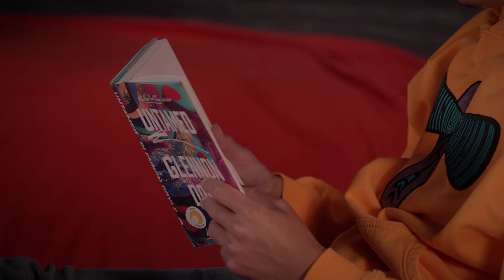Jack Realizes He Has to Break Up with His Mom - black-ish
After Jack (Miles Brown) comes away from his hangout with Bow (Tracee Ellis Ross) feeling overwhelmed, Junior (Marcus Scribner) helps him face the truth: He has to break up with her. Meanwhile, Dre (Anthony Anderson) fears he just doesn't have the edge he once had in the ad game. From 'black-ish' season 7, episode 14, 'Things Done Changed.' Watch 'black-ish' TUESDAY 9|8c on ABC, streaming, on demand, and Hulu.